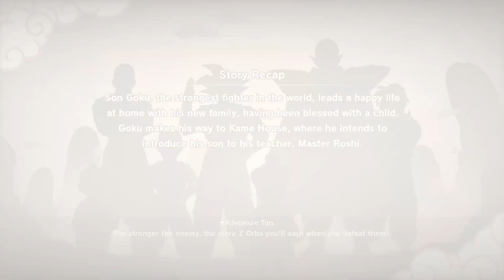DRAGON BALL Z: KAKAROT/ATTACK OF THE SAIYANS/ GOKU FULL STORY PC WALKTHROUGH GAMEPLAY PART 02